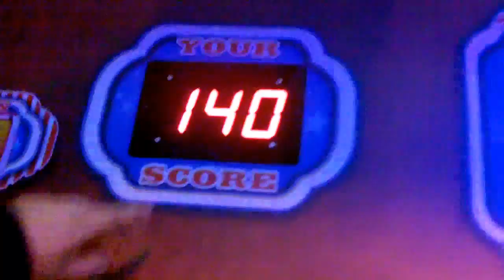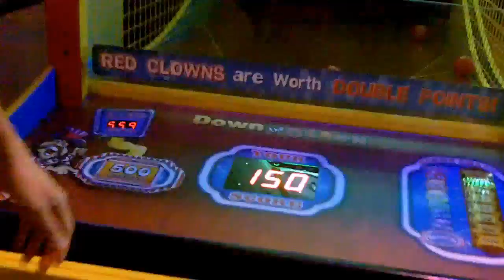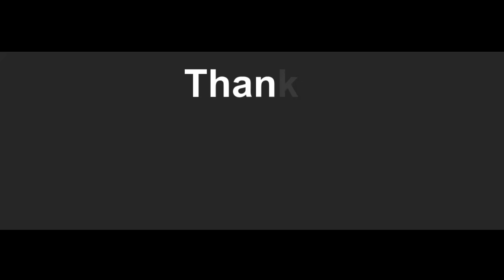Having fun at Dave and Buster's - Arcade fun!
Crystal and I go to Dave & Busters to have some fun. There will be another video of us at Dave & Busters soon.

Do you have fan art that you would like to send us?

Or you can mail it to:
United States